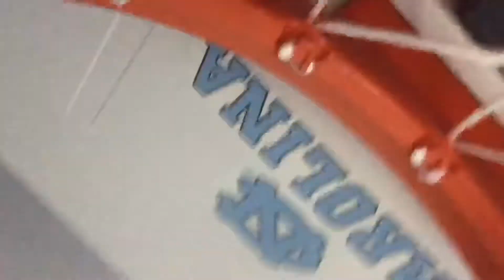CRAZY KIDS PART 1!